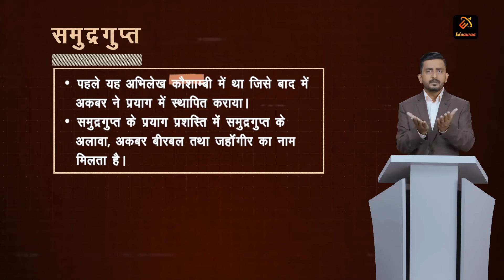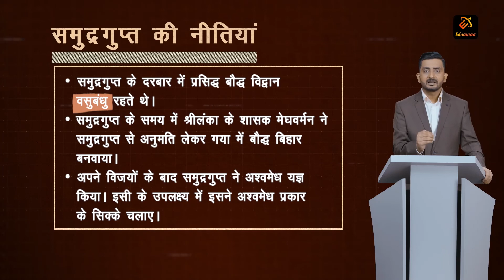History Of Samudragupta Empire - समुद्रगुप्त साम्राज्य | UPSC | Eduauraa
Lets acquire the knowledge about the Golden Age of India with the help of amazing academic educator Shashank Pathak at Eduauraa.